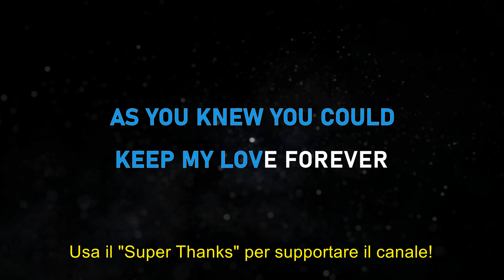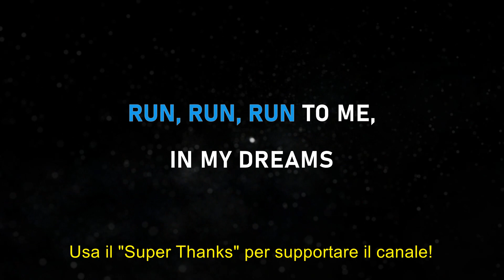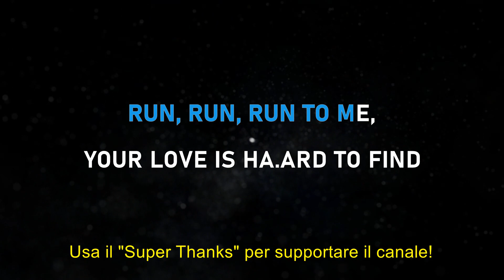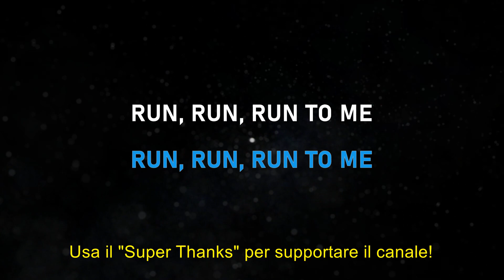Tracy Spencer - Run to me - Karaoke Instrumental 🎤